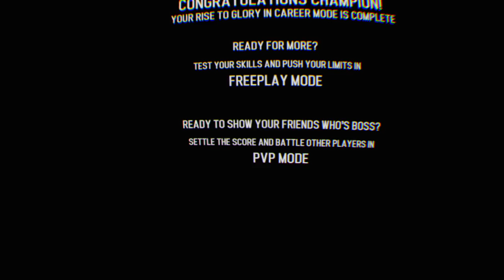Diary of a GOD BLOG 134 Creed: Rise to Glory™part 8 Championship mood 🏆🏆🏆🏆🏆🏆🏆🏆🏆🏆🏆🏆🏆🏆🏆